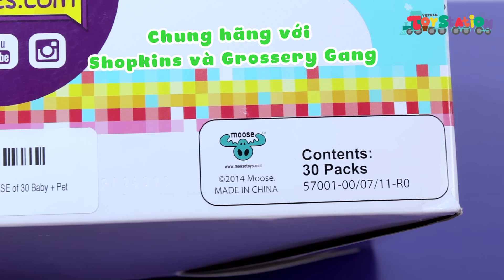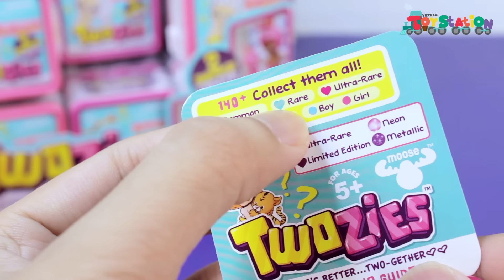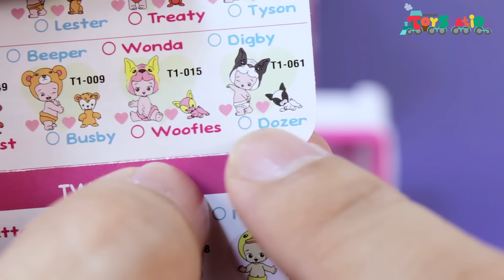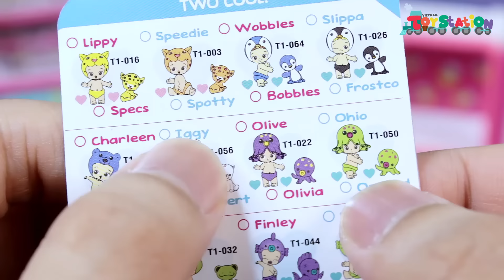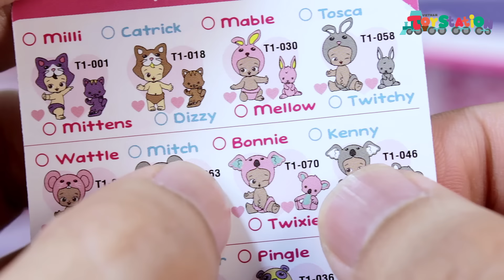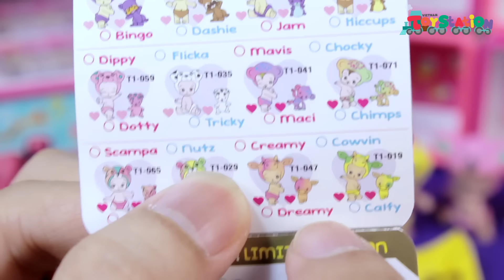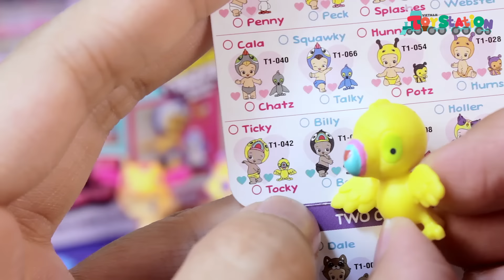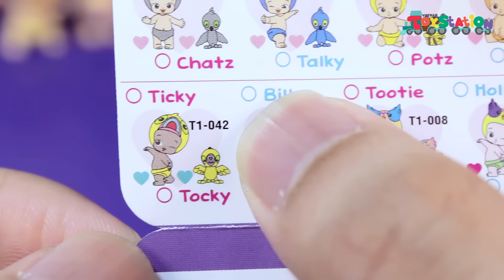Twozies season 1 Đồ chơi Cặp đôi hoàn hảo (Phần 1) - ToyStation 40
Anh Khoai Tây xin giới thiệu với các bạn một dòng đồ chơi sưu tập lần đầu xuất hiện trên ToyStation, đồ chơi Twozies, cặp đôi hoàn hảo.
Mỗi hộp bất ngờ của Twozies có chứa 1 bạn baby và 1 bạn pet Twozies. Nhiệm vụ của chúng ta là tìm và kết nối lại cặp bạn thân đúng.
Trong thế giới Twozies có hơn 140 bạn babies và pets mà chúng ta có thể sưu tập được. Hãy cùng anh Khoai Tây và Cam Cam mở những hộp đầu tiên của đồ chơi Twozies Season 01 các bạn nhé.

ĐÂY LÀ PHẦN 1 (Tất cả 2 phần)